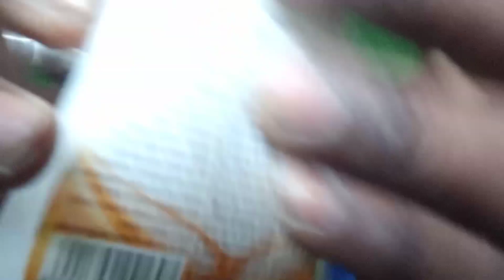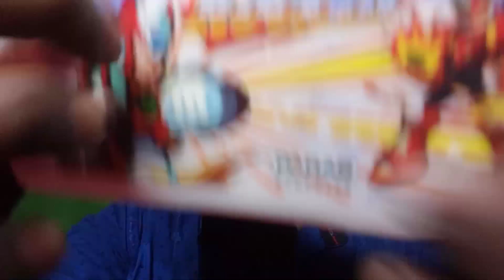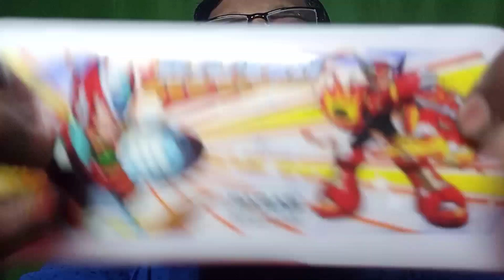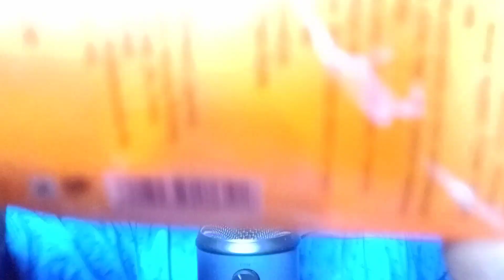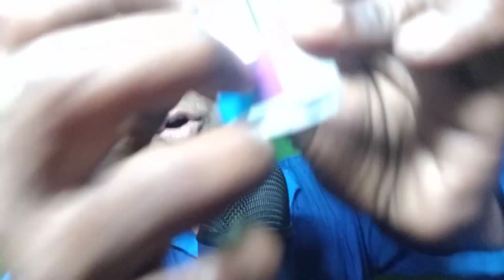Fast and Aggressive ASMR: Chaotic personal attention